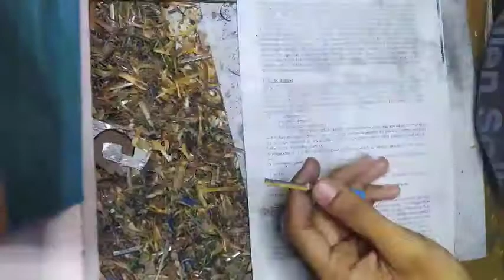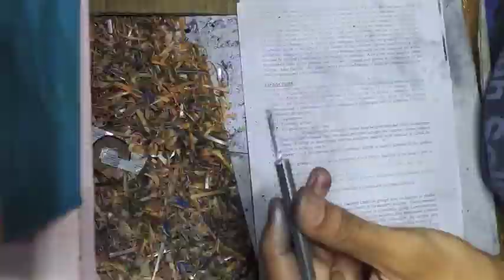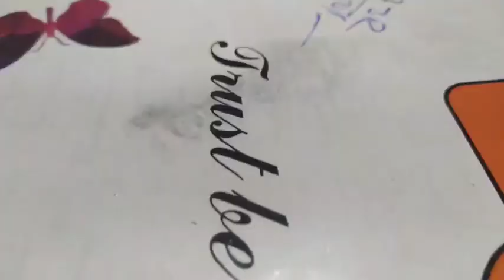varshi on pencil microart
*MICRO ART, INCREDIBLE ART ON PENCILS, CRAVINGS, BONDING GIFTS, CUSTOMIZED GIFTS*
We make pretty bonding gifts for pretty souls over there ...
 # Reasonable Price
 # Fastest Delivery
 #  Customized handmade love
#  Shipping all over
# *Order prior 10 Days*
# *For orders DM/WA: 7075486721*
# *Mode of Payments: Google Pay, Phone pe, Paytm*

Love to serve...